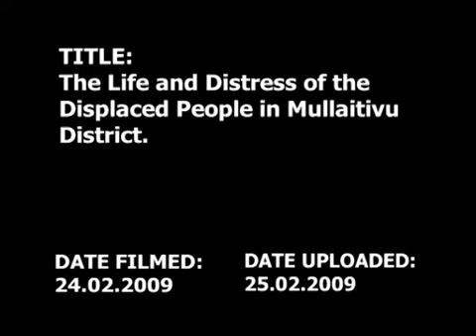Sri Lankan Genocide - The Life and Distress of the Displaced People - 2009 02 24